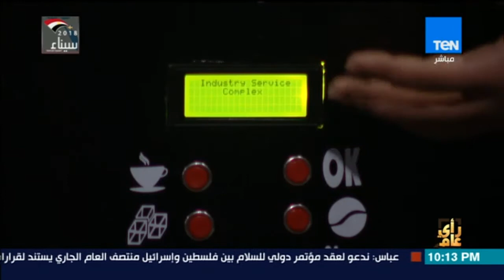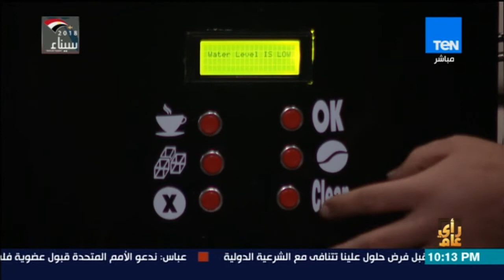رأي عام - إيه "التاتش" المصري اللي ضافه مخترع ماكينة القهوة في مسابقة شباب مصر؟